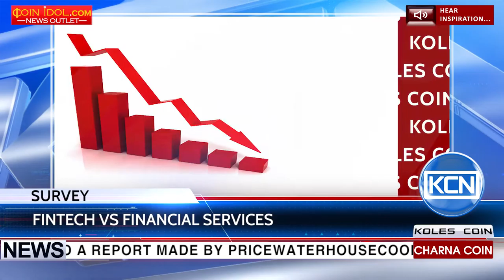KCN Fintech gains more influence over Financial services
Fintech and financial services are coming together. According to a report made by PricewaterhouseCoopers, the majority of financial services intend to team up with fintech companies. Report found that 88 percent of global banks are concerned that they will lose revenue to fintech businesses. Survey also reviews global expectations toward the adoption of blockchain technology. Data shows that 55 percent of respondents are planning to adopt the blockchain as part of a production system or process by 2018 and 77 percent by 2020, by which time it will become a common feature in the business processes.